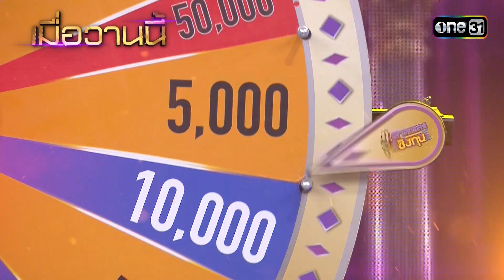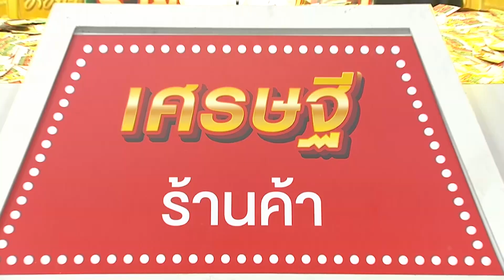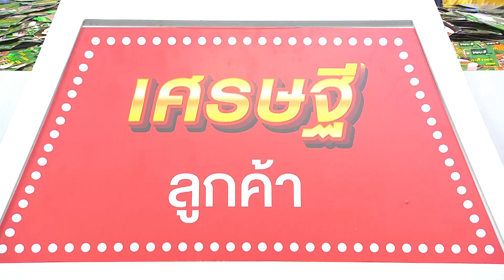ดวลเพลงชิงทุน | Ep.1345 (1/4) | 31 ส.ค. 66 | one31